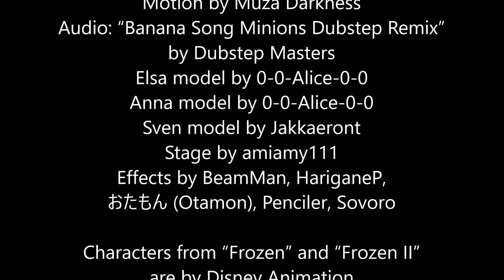Frozen Bananas Underwater!? 🍌 🐧 🐟 🌊 MMD Animation Meme ft. Disney Frozen 2!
Get ready to laugh out loud as Elsa, Anna, and Sven, the characters of Frozen, bring you an unforgettable performance! Watch them as they take to the bottom of a pool and dance to the Minions' classic hit, "Banana Song," in this hilarious YouTube video. Take a break from your day and enjoy the fun as these beloved characters put a unique twist on the classic song. Don't miss out - watch this funny video now!

Credits --
Motion by Muza Darkness
Audio: “Banana Song Minions Dubstep Remix” by Dubstep Masters
Elsa model by 0-0-Alice-0-0
Anna model by 0-0-Alice-0-0
Sven model by Jakkaeront
Stage by amiamy111
Effects by BeamMan, HariganeP, おたもん (Otamon), Penciler, Sovoro

Characters from “Frozen” and “Frozen II” are by Disney Animation